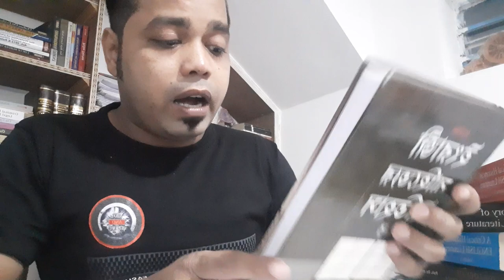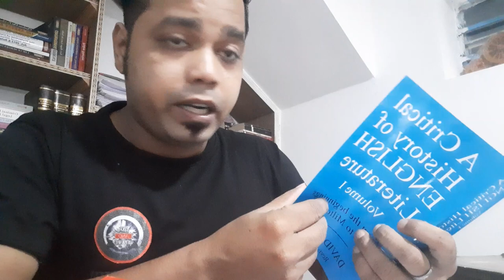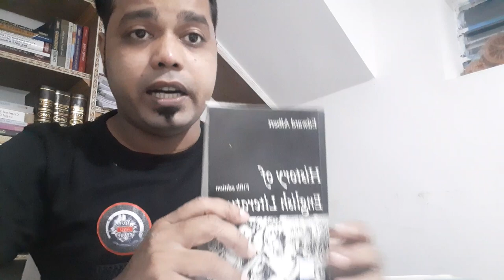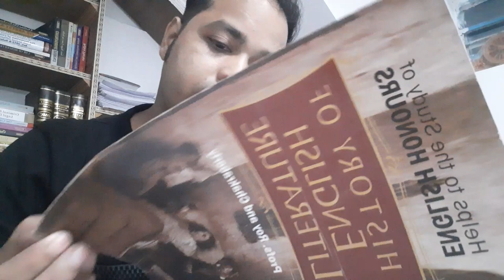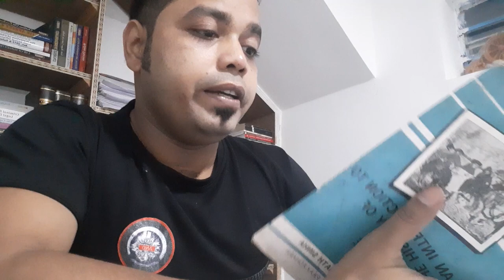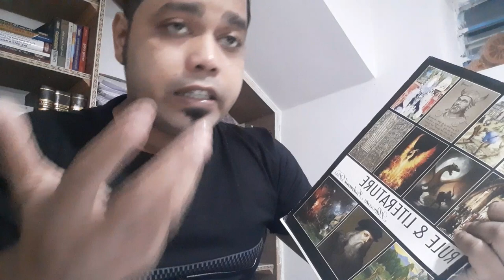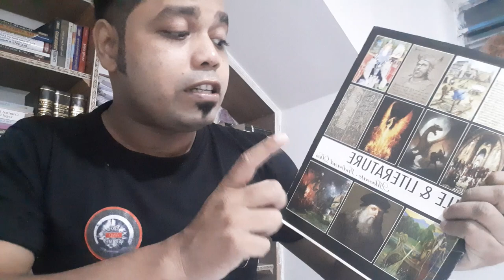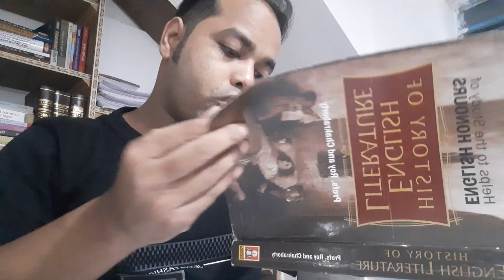History of English literature